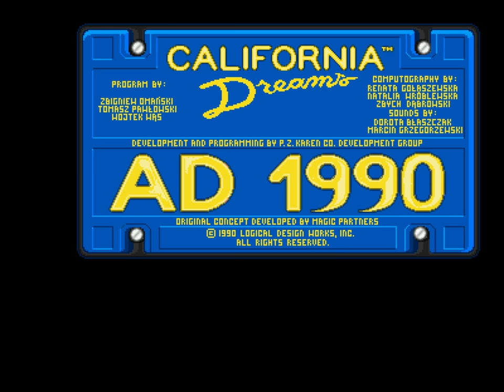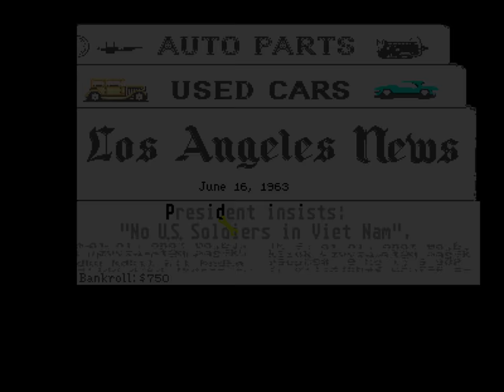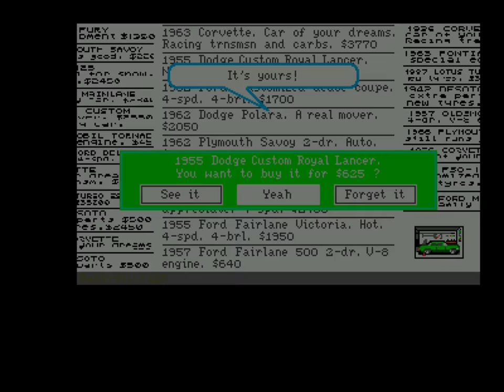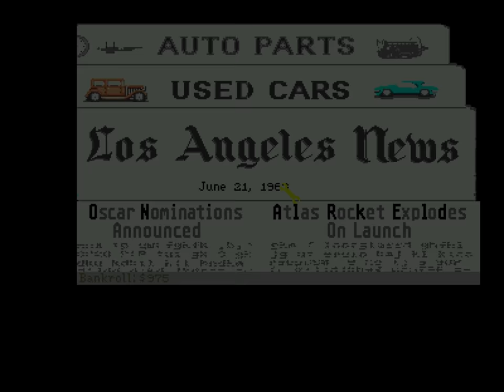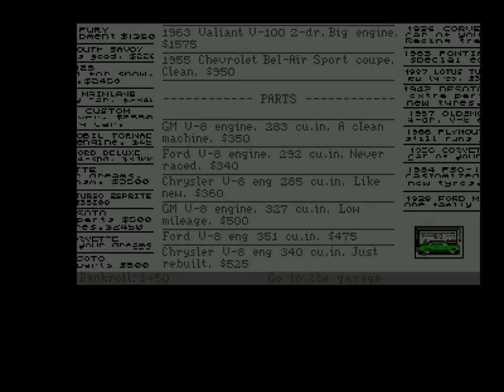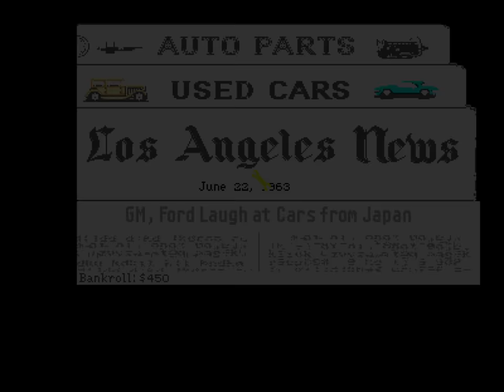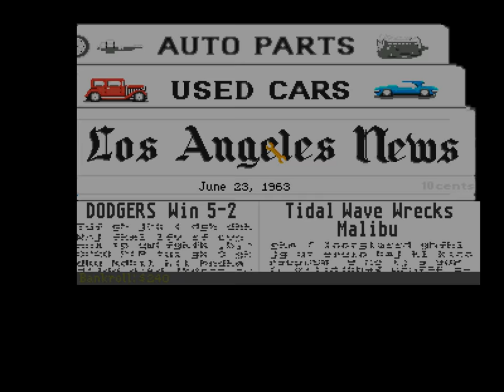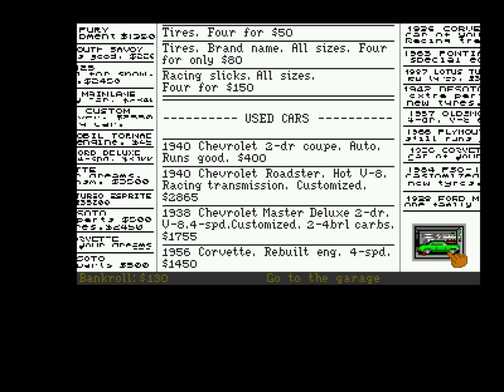Retro Mittwoch #4 - Let´s Play Street Rod - Amiga (Deutsch/German)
Mittwochs stelle ich des öfteren ein Retro / Classic Game vor und spiele es an. Es sind alles Spiele die ich in meiner Kindheit gerne gespielt habe.
Dieses mal geht es um das 1990 erschienene Street Rod. Mit 7/12 Punkten in ASM bewetet, ist es eines der ersten Rennspiele in denen man sein Vehicle tunen konnte. Und was für Vehicle. Mit coole Karren aus den 50ern und 60ern, von Fort bis Chevrolet, tretet ihr dann gegen Kontrahenten an und versucht sie im Drag oder Normalen Rennen zu schlagen.

DerBurns